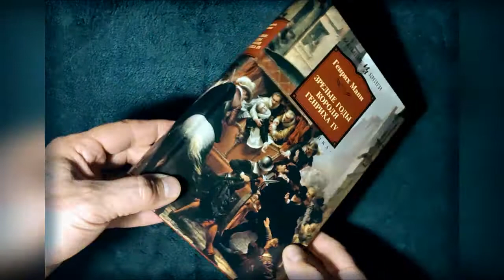Генрих Манн - "Зрелые годы короля Генриха IV" (Книга 2)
Читаем книги!
В настоящее издание вошла вторая часть дилогии о Генрихе IV, из которой читатель узнает о дальнейшей судьбе короля, о его стремлении восстановить порядок в опустошенной войнами Франции, а также о всевозможных дворцовых интригах и разнообразных любовных связях Генриха IV, чуть не стоивших ему жизни.